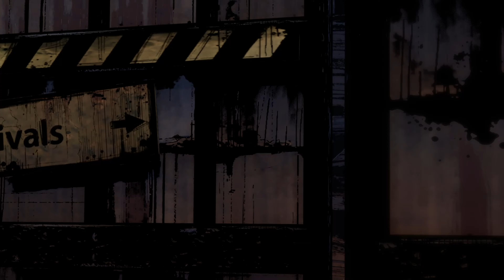The Walking Dead: The New Frontier | Part 2 | Game Movie | English/German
The Walking Dead: The New Frontier Game Movie English/German